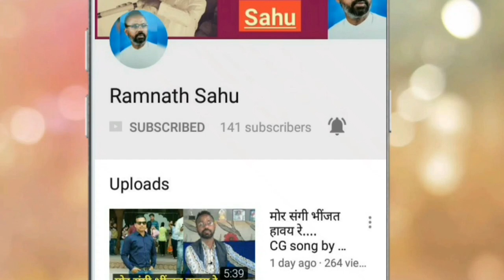हमको सच कहने की...Ramnath sahu || gulshan madan || Gazal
ग़ज़ल - गुलशन मदान ।
संगीत, स्वर - रामनाथ साहू।
तबला - बी. आर. निसाद।
आप मुझसे निम्न माध्यमों से जुड़े रह सकते हैं:-